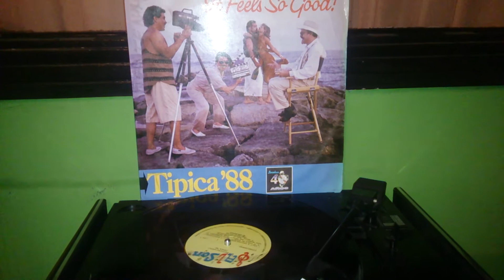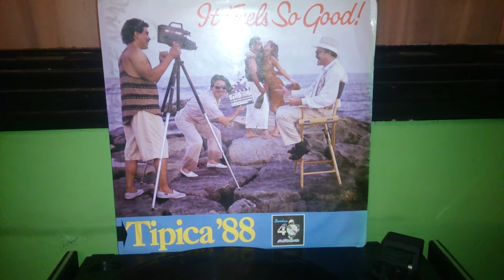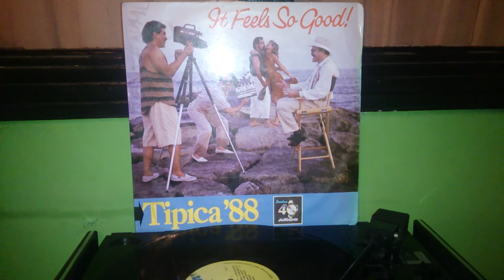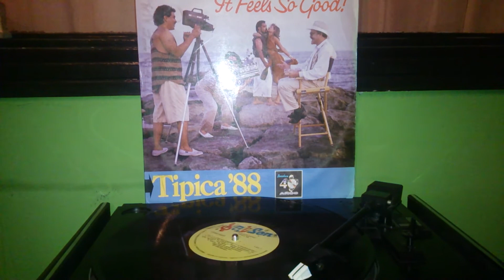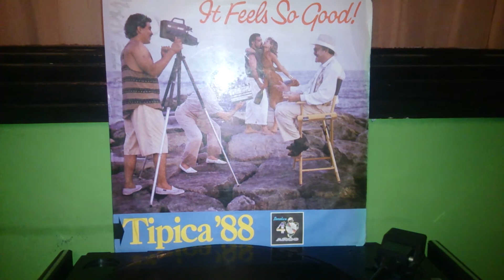Contigo Aprendi - Tipica 88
La Tipica 88 es una de esas agrupaciones que llegan con sangre nueva para darle ese impulso de energía musical, popular aportando con su estilo tipico pero refrescante un toque de la salsa boriqua antillana que predomina en Nueva York Con este su segundo Lp. grabado en el año 1990. sigan visitando =